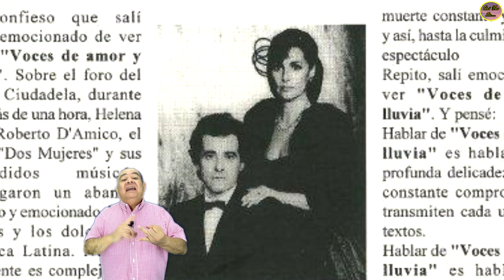QUÉ FUE DE… ROBERTO D'AMICO, COSAS DESCONOCIDAS DE ESTE GRAN ACTOR Y PRODUCTOR INTERNACIONAL